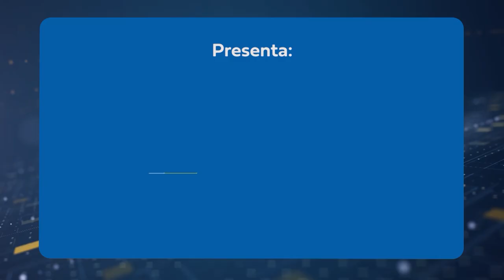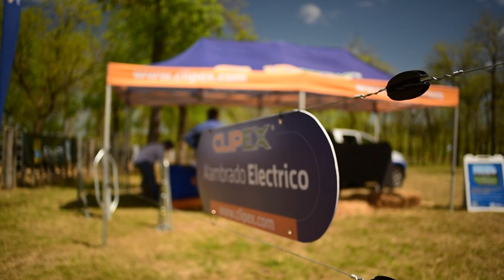Lanzamiento Expoactiva 2023 - Alejandro Carle - Clipex Uruguay